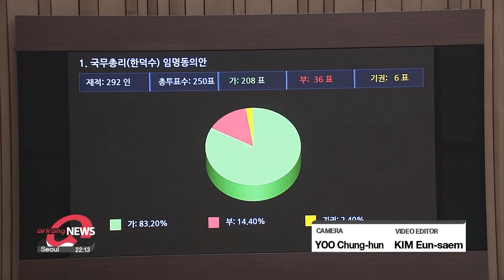National Assembly approves PM Han Duck-soo, 47 days after being nominated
한덕수 총리 인준안 통과…민주당, '찬성' 당론 결정, 국민의힘, "협치 첫발"

Han Duck-soo has been formally approved as Prime Minister by the National Assembly.
This comes as the main opposition decided to vote in favor making a last-minute shift in stance.
Lee Kyung-eun has the full story.
Prime Minister Han Duck-soo is finally given the green light to take his post 47 days after first being nominated by President Yoon Suk-yeol.

"I will pursue our national goals based on integration and bipartisan cooperation so that they can be realized."

The appointment comes as the National Assembly on Friday formally approved him as Prime Minister the only Cabinet post in South Korea that requires parliamentary approval.
Of course members of the president's People Power Party voted in favor. The opposition Democratic Party which holds the majority of seats also joined.
It was a last-minute shift in stance... following an extended internal debate.

"Since Han is the first prime minister of the new government, we decided to make a huge concession to approve... in order to ensure there are no gaps in the management of state affairs."

"We truly thank the Democratic Party for their decision that followed fierce debate... which completes the launching of the new government."

The DP had been against Han, calling him an "inappropriate" appointment for PM.
It mainly cited Han's "conflicts of interest" related to his hefty salary at a law firm.
It claimed that Han who was PM under the Roh Moo-hyun administration took advantage of his reputation for that.
Even when announcing to approve Han, the DP made clear... they still think that Han is "professionally" and "ethically" not qualified for the post.

Because of these objections, Han's confirmation hearing... and the voting process... were delayed as a whole.
During that time, the Yoon government was launched... and the President pushed ahead with appointing ministers not confirmed by the parliament fueling controversies over Yoon's appointments.
Amid lingering tensions, the presidential office and the PPP have vowed to strengthen its partnership with the opposition bloc.

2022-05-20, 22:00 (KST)